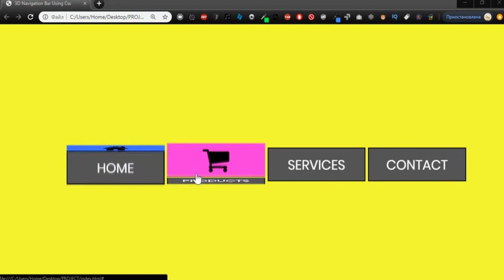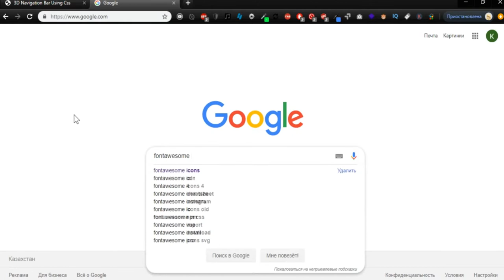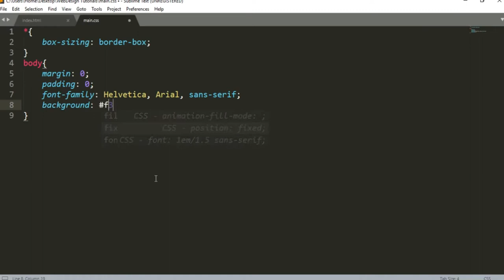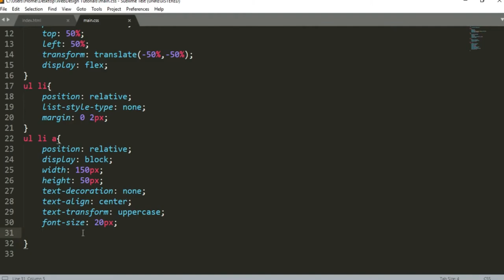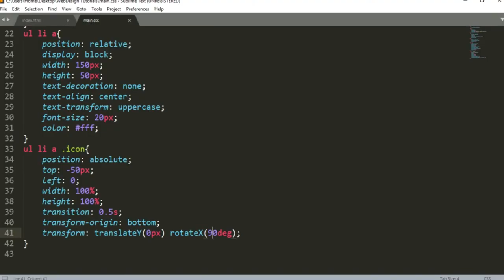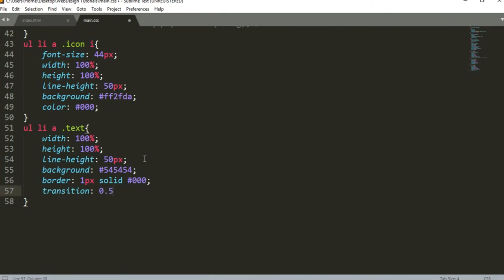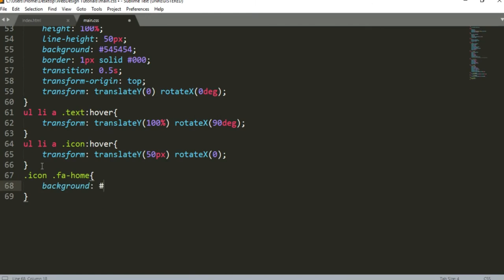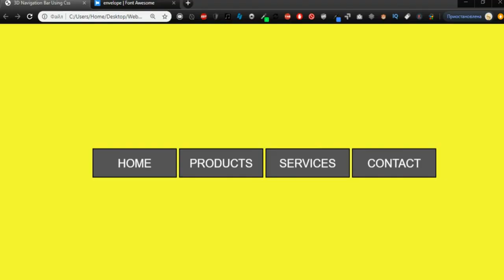Navigation Bar With Icon Using Html And CSS - CSS Horizontal Menu Bar with Icons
There will be many useful, quick lessons.
Lessons on HTML + CSS + Bootstrap + SVG+JavaScript + Jquery.
This is a quick tip for your life when creating a site - VIP tutorials!!!